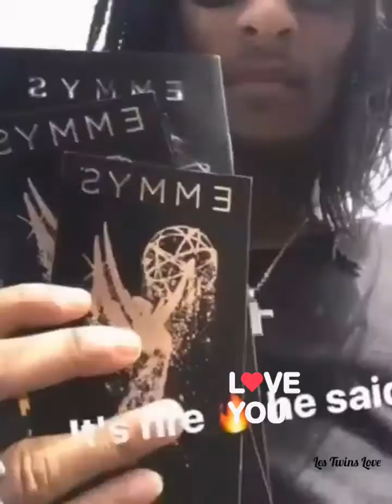Les Twins - At EMMY AWARDS